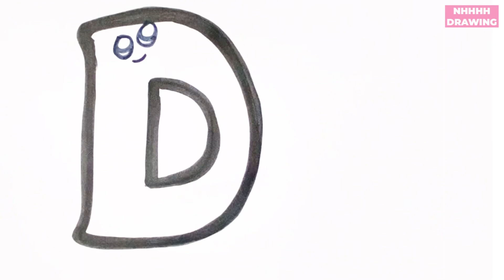Letter D Drawing, Painting and Colouring For Kids & Toddlers, Alphabets Drawing, ABC Drawing